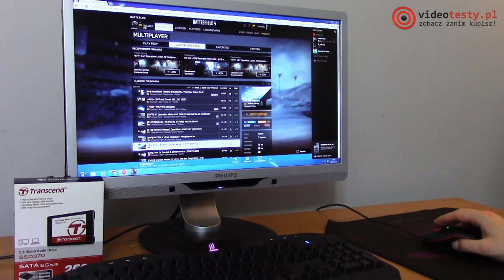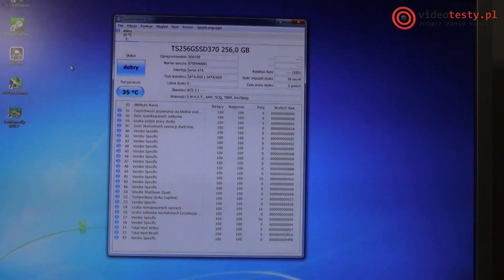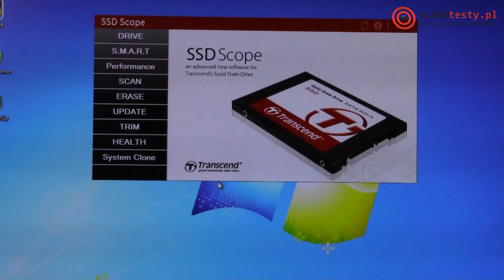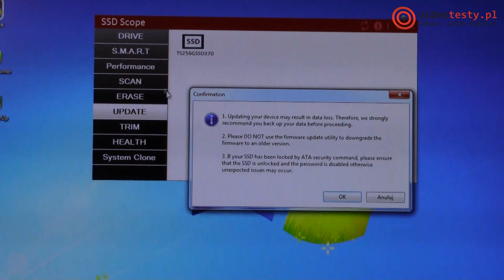Transcend SSD370 256GB Upgrade Dla Twojego Komputera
Redakcja Portalu
VideoTesty.pl